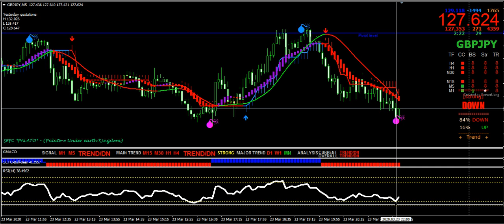MT4 best buy sell arrow scalping Indicators | Accurate buy sell signal Indicators MT4 | FX Indicator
MetaTrader 4 Best buy sell arrow Indicators for Indian Stock Future as well as Forex & Comex Market.